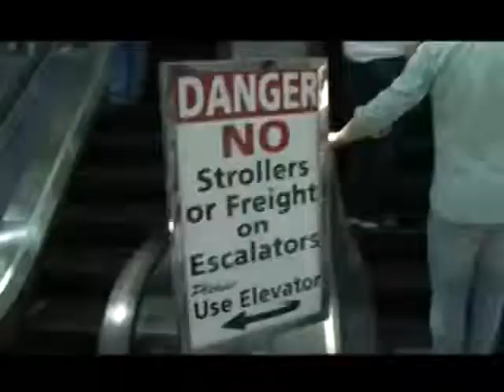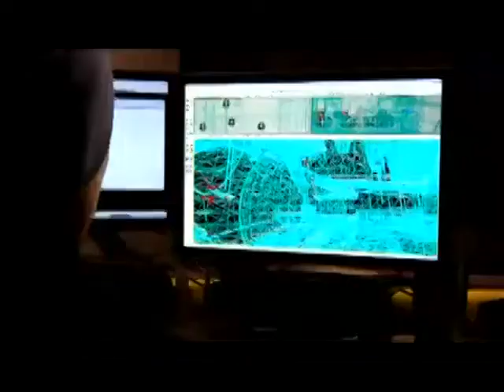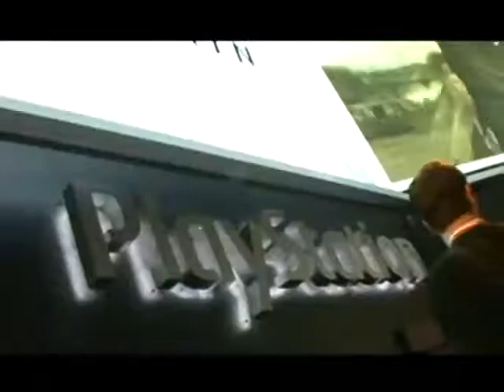107 - Виртуалити Ver. 2.0 (ТК "MTV Russia", 2009 год) Макс Васильев - 480p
107 - Виртуалити Ver. 2.0 (ТК "MTV Russia", 2009 год) Макс Васильев - 480p

Виртуалити в Лос-Анджелеса на выставке E3:
- Mass Effect 2;
- Tom Clancy’s Splinter Cell: Conviction;

Самые горячие цыпочки выставки E3!

- Mafia 2;
- Brütal Legend;
- Left 4 Dead 2;
- Heavy Rain.
Ведущий:
- Макс Васильев

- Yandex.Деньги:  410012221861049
- QIWI: по нику - INQUISITORALEX